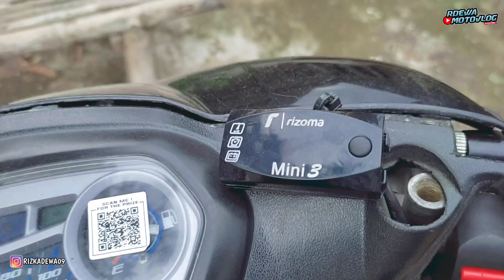REVIEW YAMAHA JUPITER Z MODIFIKASI ALA ROAD RACE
Kamera 1     : B-PRO5 AE3S
kamera 2     :  Xiaomi yi cam
Intercome   :  Ejeas v6 pro
Apk editing :  Kinemaster
Perangkat   :  Xiaomi note 10
Motor          :  Jupiter Z